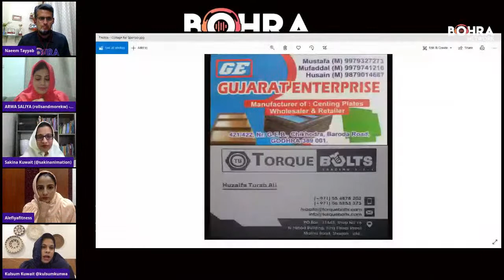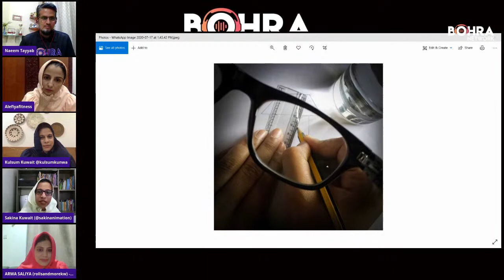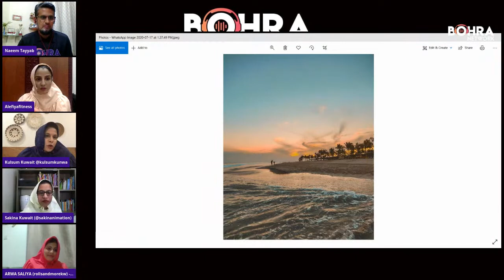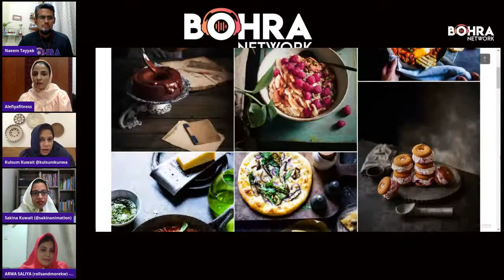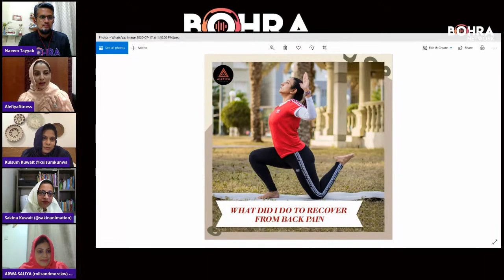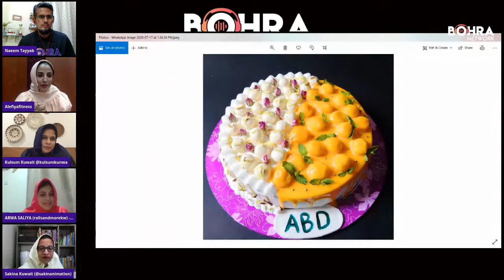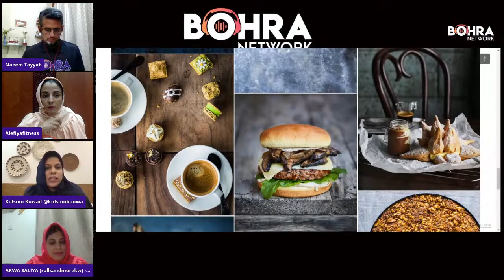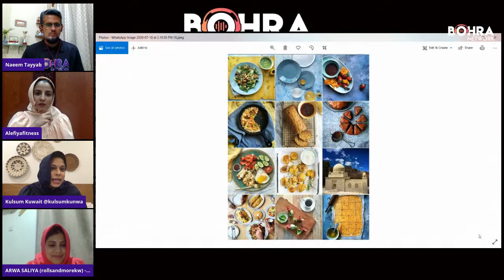Women Entrepreneurs Share Their Secret To Success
Our Guest For 18 July Saturday Show.

Arwa Salyia
Kuwait

Sakina Juzer Kunwa
Kuwait

Alefiya
Yoga Trainer Kuwait

Kulsum kunwa
Kuwait